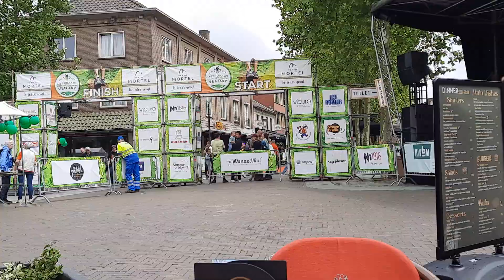Wandel evenement in Venray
Wandel 3 daagse in Venray